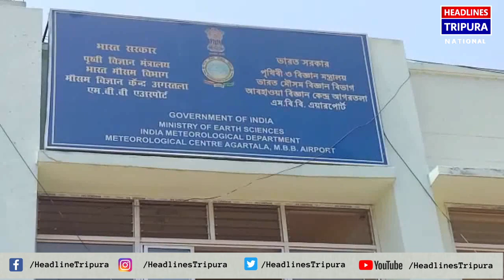বর্তমানে তীব্র গরমে পুড়ছে গোটা দেশ। এরমধ্যে অত্যধিক গরমে নাজেহাল পরিস্থিতির শিকার পশ্চিমবঙ্গ বাসী।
বর্তমানে তীব্র গরমে পুড়ছে গোটা দেশ। এরমধ্যে অত্যধিক গরমে নাজেহাল পরিস্থিতির শিকার পশ্চিমবঙ্গ বাসী। একই অবস্থা ত্রিপুরা রাজ্যেও। এপ্রিল মাসের প্রথম দিকের প্রচণ্ড গরমেই অতিষ্ঠ হয়ে উঠেছে রাজ্যবাসী। ক্রমশ চড়ছে পারদ। এই পরিস্থিতিতে দাঁড়িয়ে বৃহস্পতিবার আগামী পাঁচ দিনের ওয়েদার রিপোর্ট সম্পর্কে আগরতলা মেট্টোলজিক্যাল সেন্টারের ডাইরেক্টরের কাছে জানতে চাইলে  তিনি জানান, আগামী কয়েক দিন বৃষ্টি হওয়ার কোন সম্ভাবনা নেই। তাপমাত্রা ক্রমশ বাড়তে পারে । তাপমাত্রা বেড়ে ৩৯ ডিগ্রি পর্যন্ত যেতে পারে। তবে  এপ্রিল মাসের শেষের দিকে তাপমাত্রা নিম্নমুখী হবে বলে ডাইরেক্টর জানান।